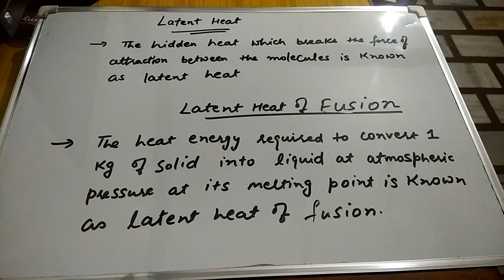Latent Heat Of Fusion 09 (Hindi)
In this video i have discussed about Latent Heat Of Fusion.